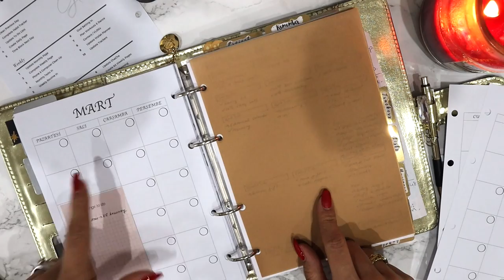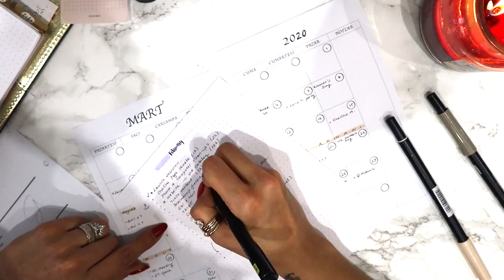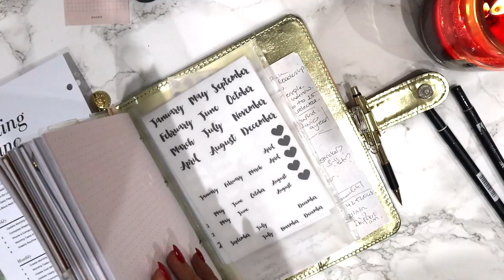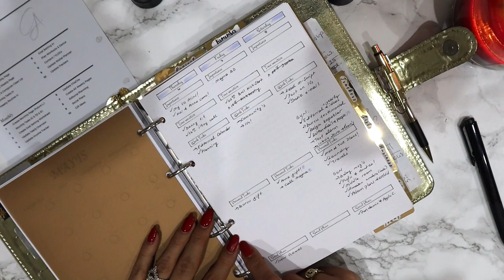PLAN GECESİ Mart 2020 | Benimle Planlayın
Yeni bir plan gecesi ile ajanda videolarına devam!

→ Kalemler : Tombow N79 ve 942

✨ KANALIMDA YENİ MİSİN?